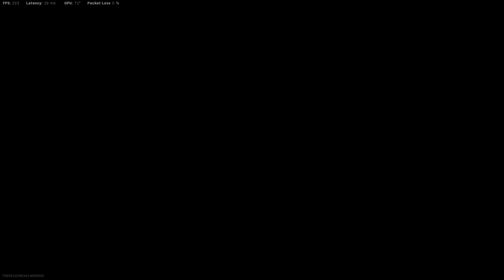كود 16 جلد بال AK-47 على شبمنت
‎اعجاب واشتراك ❤️ اذا استمتعت وعجبك الفيديو !

مواصفات جهازي

EVGA GTX 1080TI FTW

VENGEANCE® 16GB (2x8GB) RGB DDR4 DRAM 3200 MHZ Memory Kit

Corsair H115I PRO Liquid Cooler

NZXT S340 ELITE MidTower Case

GIGABYTE AORUS KD25F 240hz 0.5ms Gaming Monitor

LG M24GM77 1MS 144HZ GAMING MONITOR

RAZER BLACK WIDOW V2 MERCURY EDITION MECHANICAL GAMING KEYBOARD

RAZER LANCEHEAD TOURNAMENT EDITION GAMING MOUSE

GLORIOUS MODEL O & O-  GAMING MOUSE

RAZER KIYO FULL HD WEBCAM

PS4 PRO WHITE EDITION